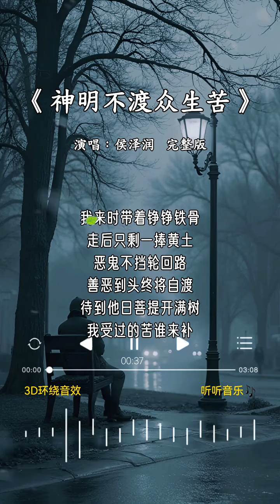侯泽润 的《神明不渡众生苦》